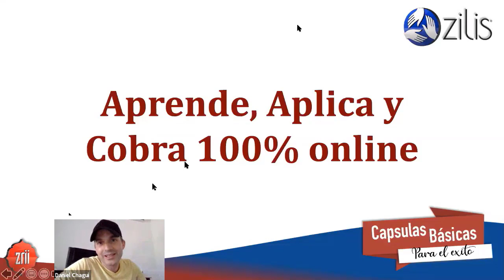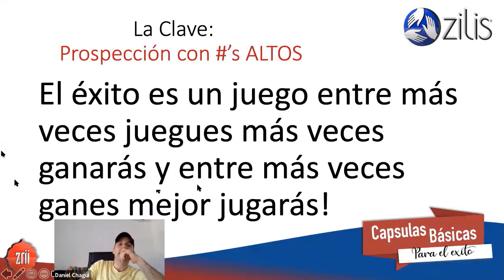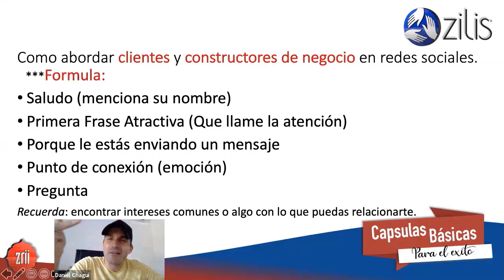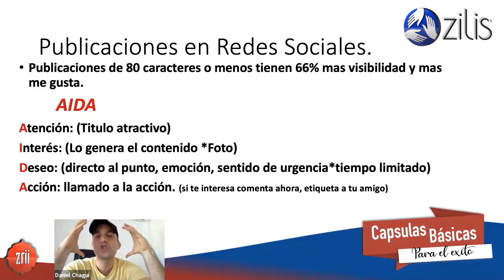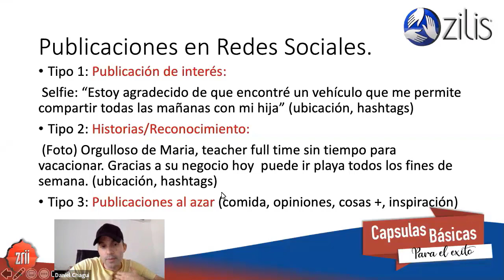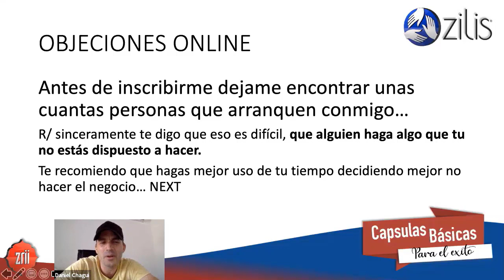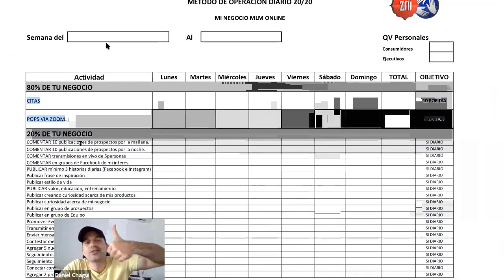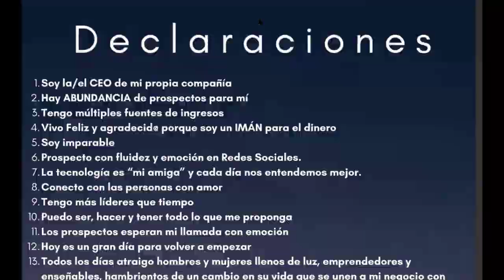Daniel Chagui - Redes Sociales en el Network Marketing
Presentamos un entrenamiento realizado en el 2020 sobre uno de los temas mas relevantes en esta industria del Network Marketing